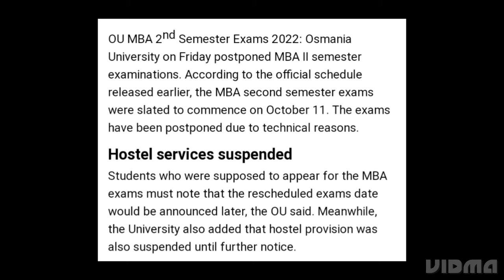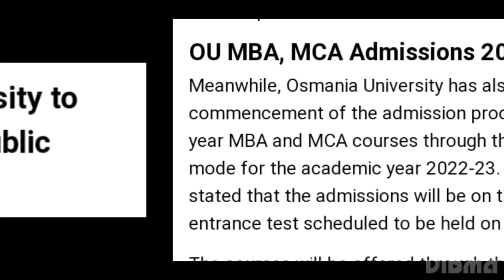OSMANIA UNIVERSITY 2ND SEMESTER MBA EXAM 2022 POSTPONED, NEW EXAM DATE OUT, LATEST NEWS OSMANIA EXAM